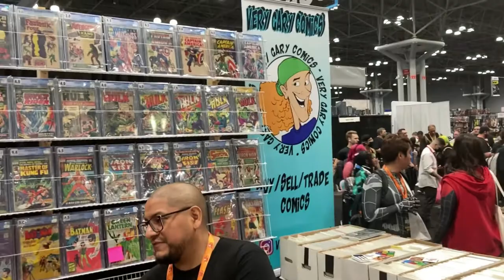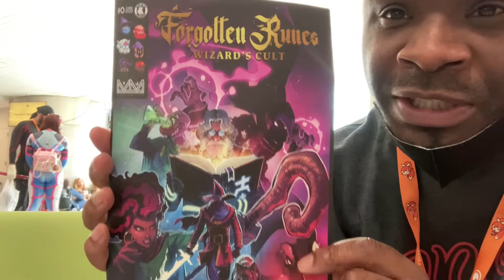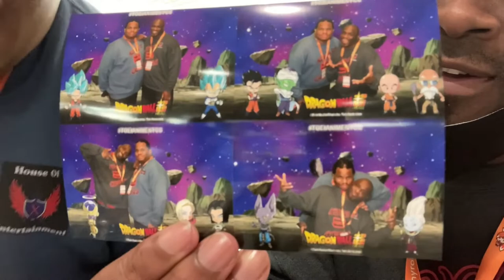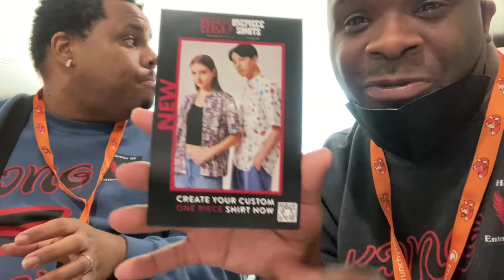A DAY IN OUR LIFE VLOG NEW YORK COMIC CON 2022 LUNCH TIME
PLEASE  CHECK  OUT  @VeryGaryComics

575 EAST TREMONT  AVE  BRONX NY 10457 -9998